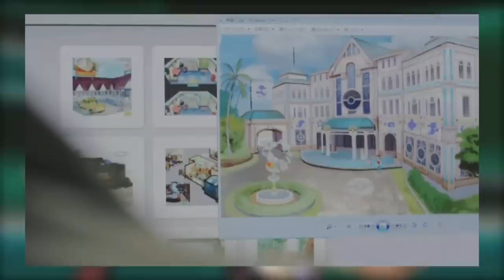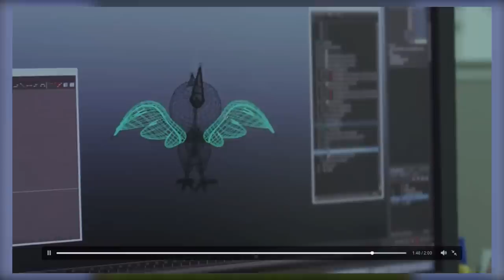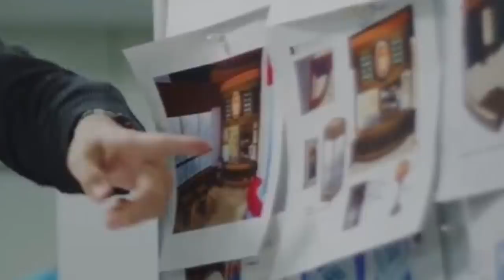GROSSE THÉORIE SUR POKÉMON SOLEIL & LUNE !ヽ༼ຈل͜ຈ༽ﾉ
J'ai une belle théorie sur Pokémon Soleil et Lune suite au Pokémon Direct. On vous fait découvrir ça

Merci ! ≧◔◡◔≦